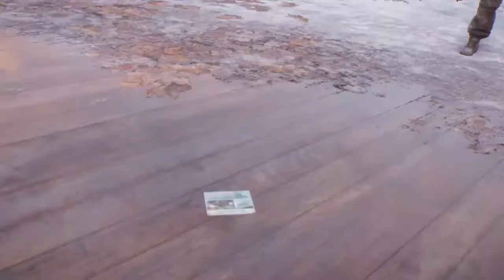The Division isn't buggy at all.